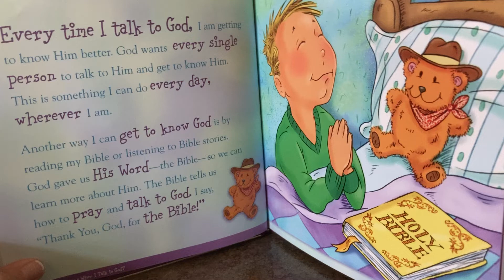What Happens When I Talk to God? By Stormie Omartian and artwork by Shari Warren- Part 2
Maybe someone you love gave you a Bible?
That might be the best gift you’ve ever been given!

If you do not have a Bible, let’s say a prayer together about it:

Dear Lord,

I am someone who wants to know you more. I do not have a Bible, but would like to own one.
Help me, Lord, to value Your Word and find a path or person who might be an instrument of providing  me a Bible.  I trust in you and love you, Jesus. AMEN